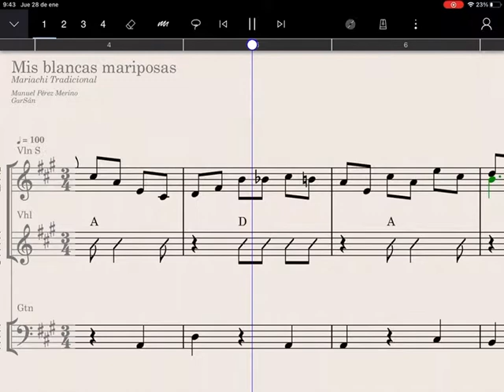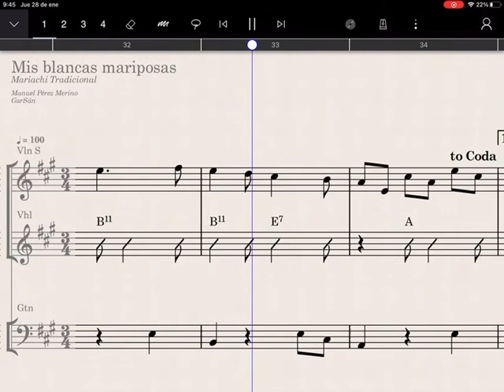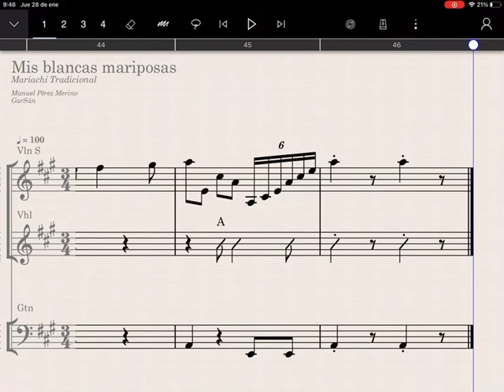Mis blancas mariposas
Mis blancas mariposas, arreglo para Mariachi Tradicional